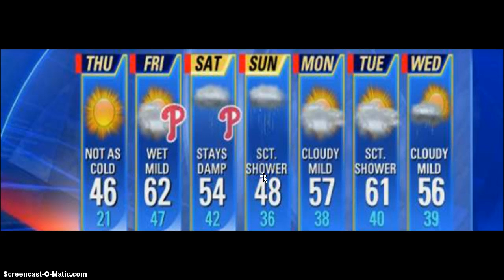Philly Weather In A Minute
3/27 PHL NJ DE